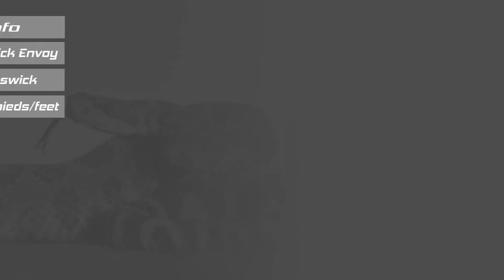Motiv Venom Panic - Ball Video, MotivCanada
Conçue pour des conditions légèrement à moyennement huilées, la Venom Panic est la première balle perlée dans la série Venom. Ce serpent Coral (Couleur de la balle) descend bien le long de l'allée et fait des abats avec une réponse mortelle à la friction. Le noyau Gear dans la série Venom a été éprouvé pour être un design de noyau incroyable et il est utilisé ainsi, une fois de plus avec la Venom Panic. Le noyau Gear a un bas RG pour une facilité de rotation et un faible différentiel en gardant l'énergie pour une continuation époustouflante. Le nouveau recouvrement Turmoil MFP (Medium Friction Pearl) a été conçu pour donner plus de longueur que la Venom Shock et avec un mouvement plus angulaire sur la plaque sèche. Le recouvrement sort de l'usine avec une finition au 5000 LSP.